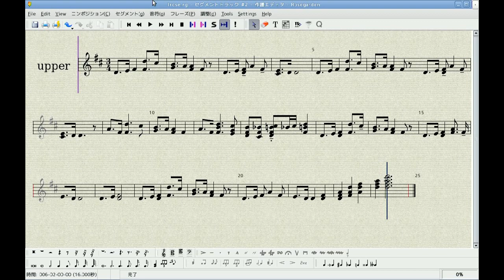The Last Rose of Summer （庭の千草）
Music clip, using Kdenlive, Linux Multimedia Studio, and Rosegarden.